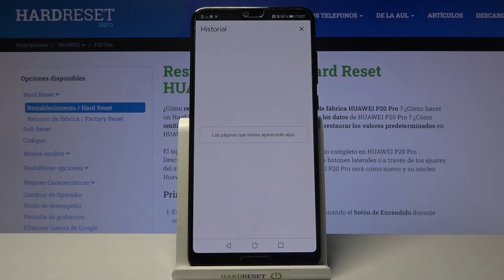Cómo borrar el historial en HUAWEI P20 Pro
Hoy te presentamos cómo eliminar los datos de navegación de Google Chrome en tu HUAWEI P20 Pro. Si quieres saber cómo borrar el historial de tu HUAWEI P20 Pro, sigue nuestro tutorial y hazlo en un par de segundos.

¿Cómo borrar el historial de Internet en HUAWEI P20 Pro? ¿Cómo borrar el historial de páginas en HUAWEI P20 Pro? ¿Cómo borrar cookies de HUAWEI P20 Pro? ¿Cómo borrar datos de navegación de HUAWEI P20 Pro? ¿Cómo eliminar el historial de HUAWEI P20 Pro? ¿Cómo borrar datos de navegación de Google Chrome?